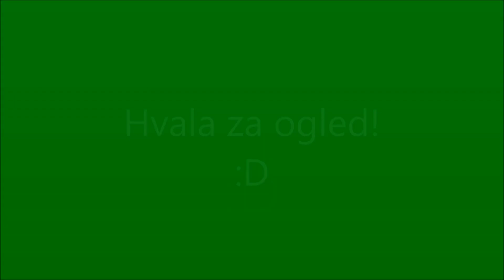Novoletno voščilo 2019/20: Franc Leskovšek, župan Občine Dobje